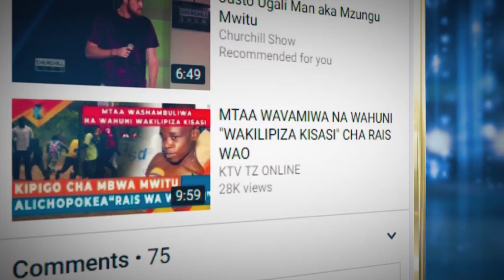MAISHA YA WANANCHI HATARINI KUTOKANA NA NGUZO ZA UMEME